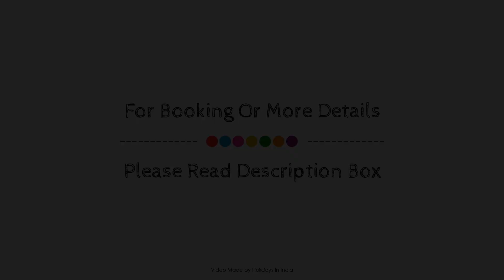NOVANTA JAMSHEDPUR, Jamshedpur, India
About Property:
Ideally located in the Adityapur area, NOVANTA JAMSHEDPUR promises a relaxing and wonderful visit. Both business travelers and tourists can enjoy the property's facilities and services. Service-minded staff will welcome and guide you at NOVANTA JAMSHEDPUR. All rooms are designed and decorated to make guests feel right at home, and some rooms come with bathroom phone, air conditioning, satellite/cable TV, refrigerator, High floor. Entertain yourself with the property's recreational facilities, including fitness center. NOVANTA JAMSHEDPUR is an excellent choice from which to explore Jamshedpur or to simply relax and rejuvenate.
Searching For
1. NOVANTA JAMSHEDPUR - Jamshedpur
2. NOVANTA JAMSHEDPUR - Jamshedpur Virtual Tour
3. NOVANTA JAMSHEDPUR - Jamshedpur Rooms
4. NOVANTA JAMSHEDPUR - Jamshedpur Amenities
5. NOVANTA JAMSHEDPUR - Jamshedpur Videos
6. NOVANTA JAMSHEDPUR - Jamshedpur Offers
7. NOVANTA JAMSHEDPUR - Jamshedpur Deals
Audio Credit:
Track Title: Reasons To Hope
Artist: Reed Mathis